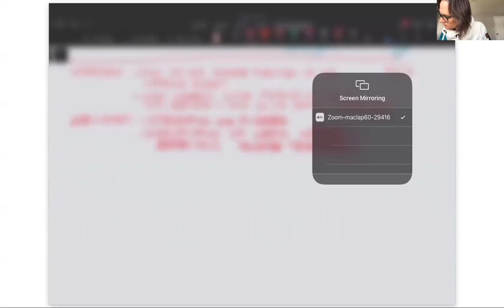Lecture 06: Laurent